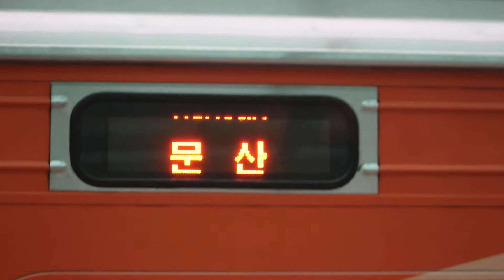[FHD 1080p][경의중앙선] 321x21편성 문산행 LED 표출 영상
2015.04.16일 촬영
촬영 기종 : Canon EOS 700D + Canon EF 70-210mm F3.5-4.5 USM
촬영 장소 : 경의중앙선 덕소역